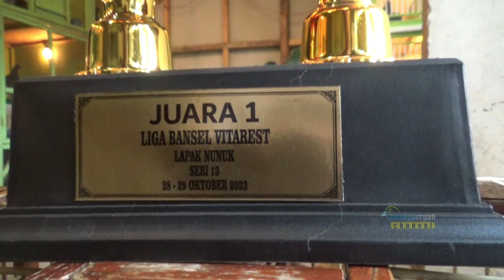KANCIL, SI RAJA NINGGAL : Review Kandang Kawasaki GTS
Kancil, player milik Kawaski GTS pekan lalu menjadi juara sejati di Liga Bansel lapak Nunuk Madur. Aksinya beda dengan player lain, sejak awal lomba Kancil selalu ninggal lawan hingga sampai akhir. bagaimana perjalanan Kancil menuju puncak juara ?